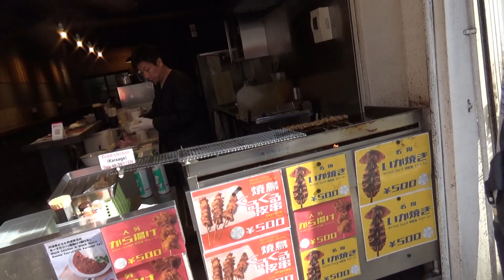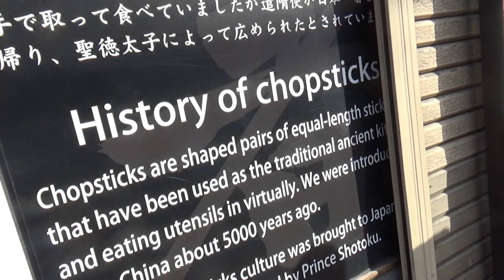Batt's Japan Trip 2024 Kyoto Part 4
This is the restaurant we went to for breakfast.
Hanaya: 1-7 Fukakusa Kaidocho, Fushimi Ward, Kyoto, 612-0806, Japan